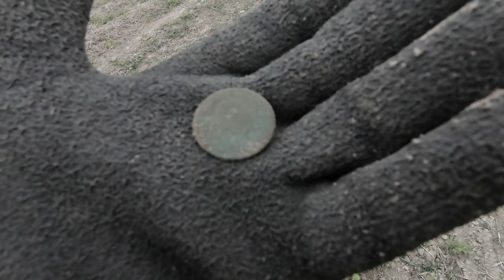#76 Exploracja - 14.11.2021 - Matcze - [2.7K]